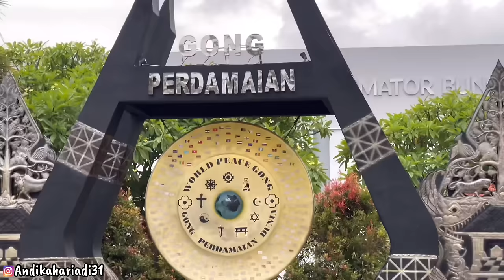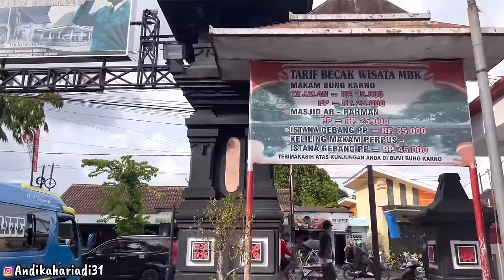MAKAM BUNG KARNO BLITAR - WISATA RELIGI MAKAM PRESIDEN PERTAMA INDONESIA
Makam Soekarno atau biasa disebut Makam Bung Karno disingkat MBK adalah kompleks pemakaman presiden pertama Republik Indonesia, Soekarno, yang didesain dengan arsitektur khas Jawa, yaitu bangunan joglo. Kompleks tersebut terletak di Bendogerit, Sananwetan, Blitar, dan dibangun di akhir 1970-an. Ratusan ribu peziarah, baik rohani maupun politik, mengunjungi makam tersebut setiap tahun.
Kompleks Makam Bung Karno memiliki luas sebesar 1,8 hektar, dan dibagi menjadi tiga: halaman, teras, dan pendopo/mausoleum. Pembagian menjadi tiga ini sesuai dengan kepercayaan Jawa mengenai tiga tahap kehidupan - janin, kehidupan, kematian. Makam Soekarno sendiri terletak di samping makam-makam orangtuanya, dan batu pualam hitam yang memperingati karya Soekarno terletak di belakang batu nisan makam. Terdapat sejumlah patung dan relief yang menggambarkan jalan kehidupan Soekarno di sekeliling kompleks

LOKASI - MAKAM BUNG KARNO BLITAR
Jl. Ir. Soekarno No.152, Bendogerit, Kec. Sananwetan, Kota Blitar, Jawa Timur 66133
Tonton Video Saya Yang Lain

ziarah ke makam presiden pertama ri bung karno blitar,